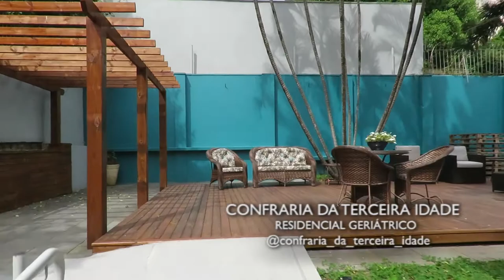CONFRARIA VIVER A VIDA 17/10/21